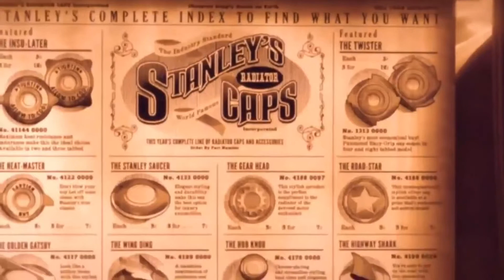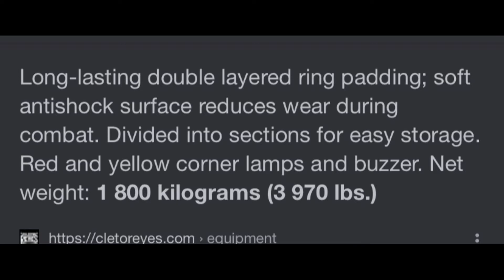The CRAZY Power Of Sir Tow Mater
A Mater power scaling video